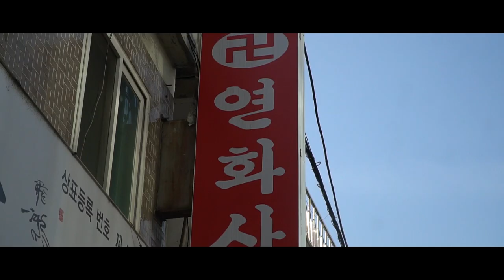2020년 하반기 경자년 합격운이 들어오는 띠와 나이 / 시험 걱정말고 치루세요! 김포점집 연화사